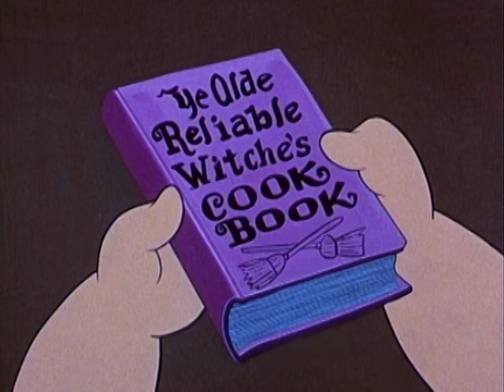Classic Popeye: Scairdy Cat